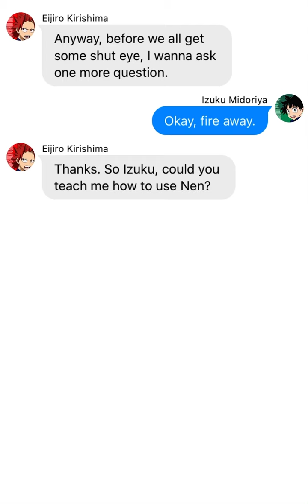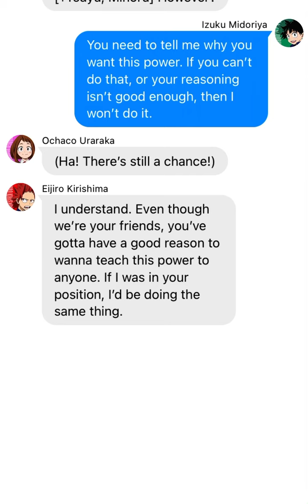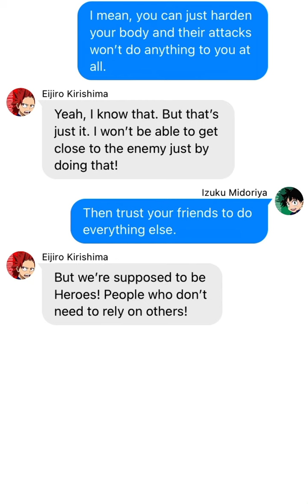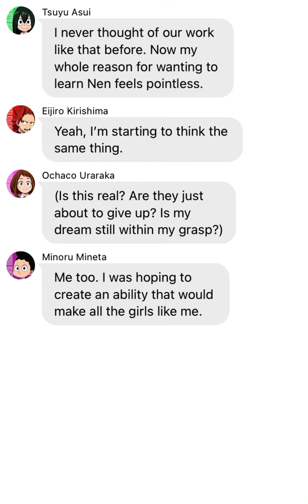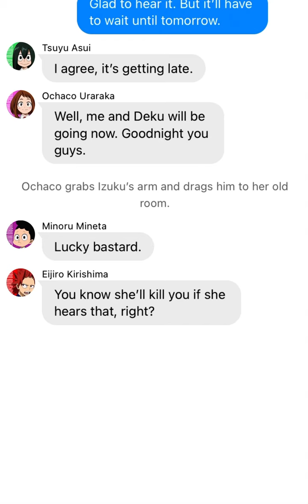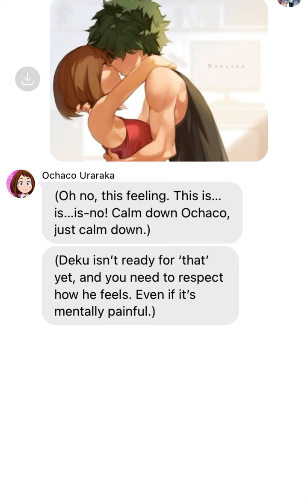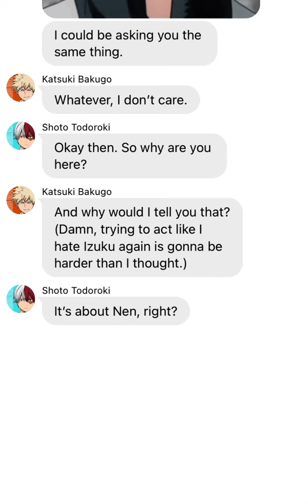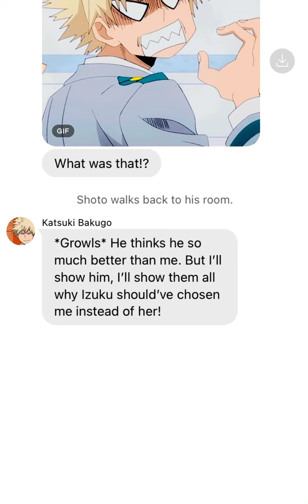BNHA/MHA Texting Story - Abused/Nen-user Deku [Part 45: Are they worthy?]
Eijiro, Tsuyu and Minoru ask Izuku if he can make them Nen-users. Izuku decides to ask them why they want Nen, to see if they’re worthy of becoming Nen-users.